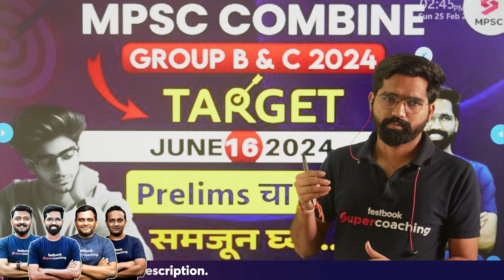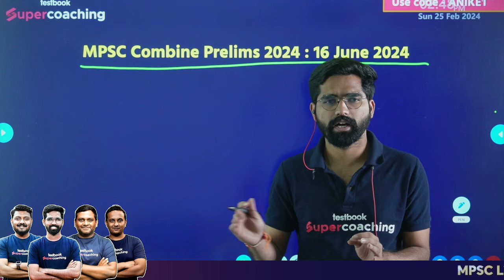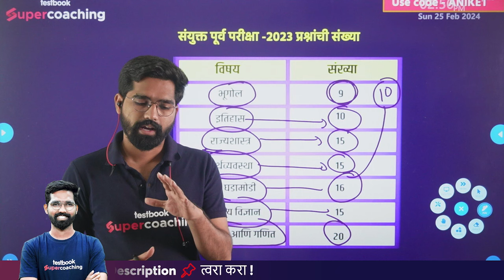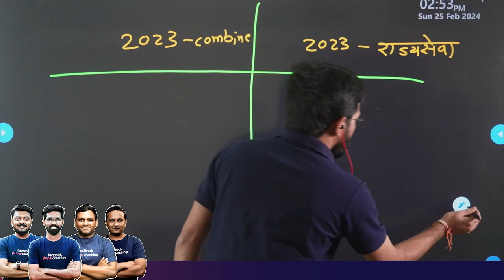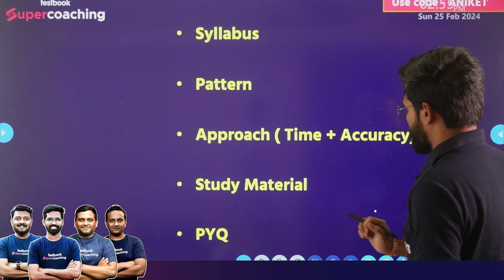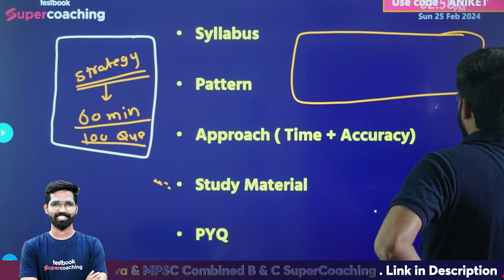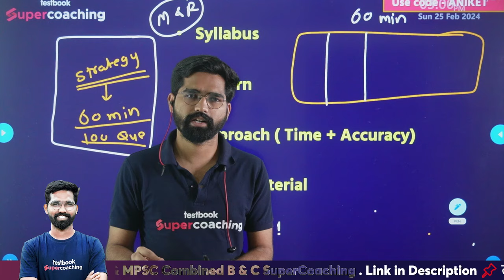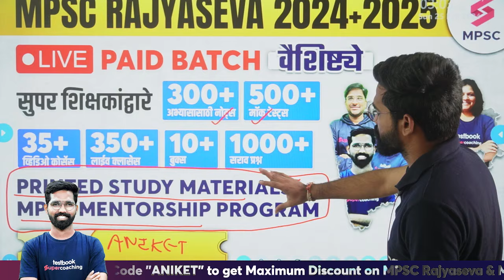MPSC Combine Group B & C Prelims 2024 Exam Pattern | MPSC Combine Prelims 2024 Syllabus | Aniket Sir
For All Supercoaching, Use Code "ANIKET"

🥳️MPSC SuperCoaching includes:
40+ Courses by Super Teachers
500+ Live Class by Experts
1000+ Mock Tests
500+ Study Notes
2000+ Practice Questions